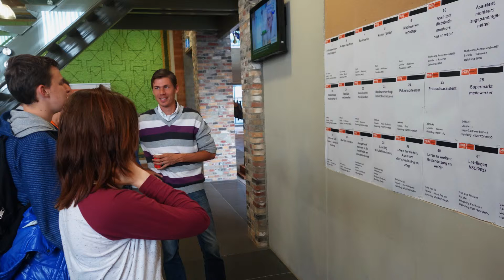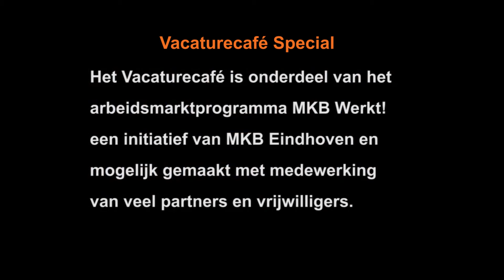Vacaturecafé Special 13 oktober 2016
Foto-impressie van het Vacaturecafé Special - 13 oktober